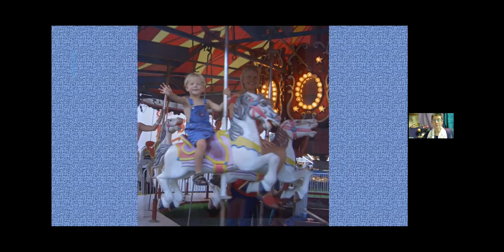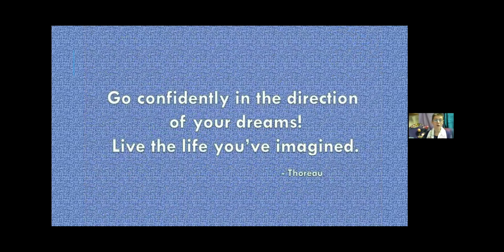6/7/2020 Sermon & Bridging Ceremony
The service from June 7th, 2020. Our sermon is from Julia Landis, who bridged last year, has been a national UU leader, and experienced preacher.  Leia Durland-Jones will lead the Bridging Ceremony, Debby Norton will Weave Worship, Ellie Ransom and Scott DeVeaux have created music and videos, and Sean Skally and Bailey Reed will be behind the scenes on tech. Each year we honor youth as they transition into adulthood. Come join together as we explore the many meanings of life transition, especially as we are called to justice-making.

Music:  "Bridge Over Troubled Water" performed by Scott DeVeaux.